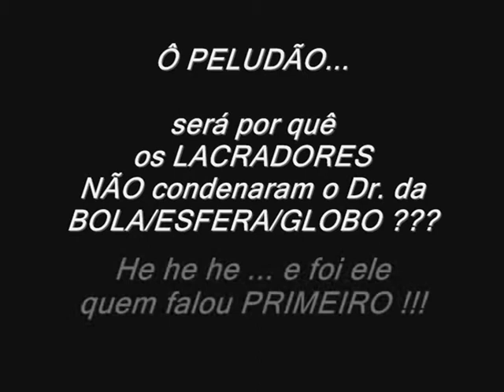GRIPEzinha baba eo Dr. falou RESFRIadinho de NADA.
E VAMOS TRABALHAR . . . !!! ARROP

Pessoal, o que será que acontece com os moradores de rua que NÃO tem NADA de NADA de uma higiene ???

Eles comem de TUDO e na maioria das vezes, direto da LIXEIRA . . .

NÃO tomam banho, não lavam as mãos para comerem o que pegam na LIXEIRA e etc..

Eles já são imunizados pela vida que levam ???

Pois, NÃO vemos NADA de NADA de reportagem dizendo que o MORADOR de rua pegou o CORONAVÍRUS e mais, nem gripe eles NÃO pegam ???

Huuummm . . . e ou quando pegam já estão com a IMUNIDADE LÁ EM CIMA devido a vida que levam ???

Caramba hein ???

E agora o Dr. da BOLA/ESFERA/GLOBO está sugerindo dar uma CESTA BÁSICA para a população ???

Há, e quem é contra AUMENTO de SALÁRIO em época de CRISE no seu GOVERNO . . . huuummm . . . agora apoia tal situação NO GOVERNO DOS OUTROS ???

Assistam . . .
A PIMENTA SÓ ARDE NOS OLHOS DOS OUTROS ??? Huuummm . . .

Rep Maj.